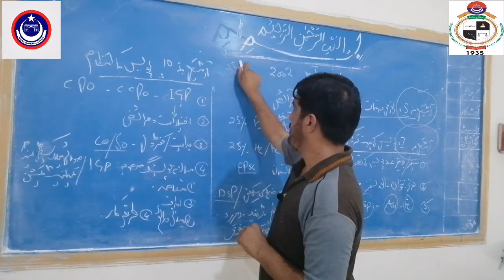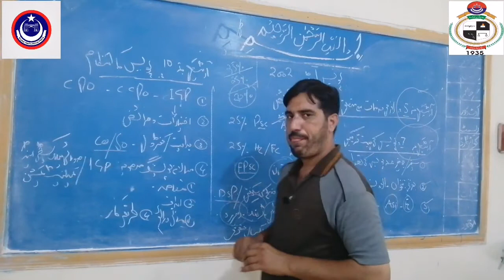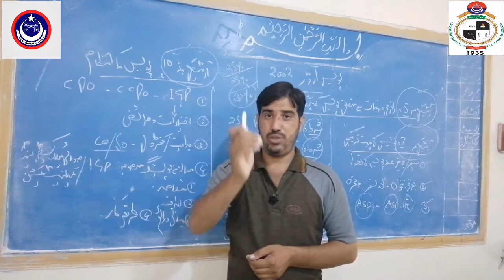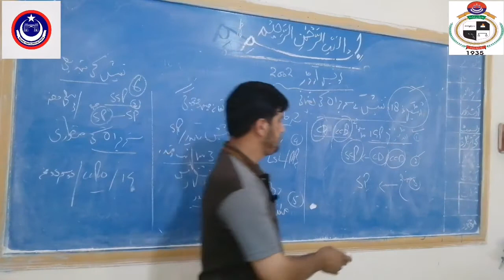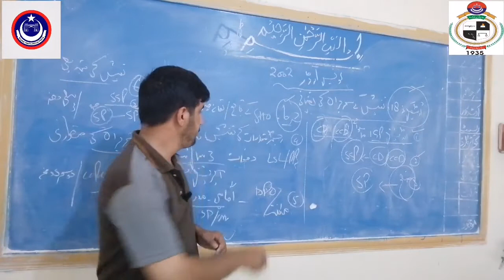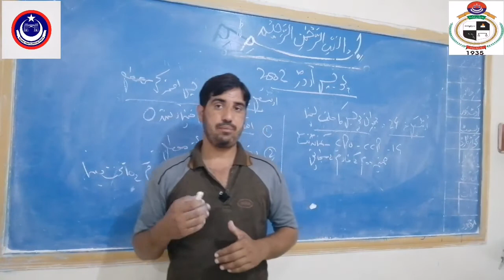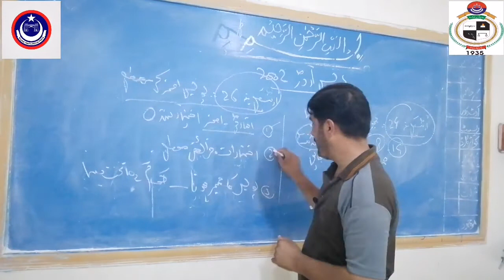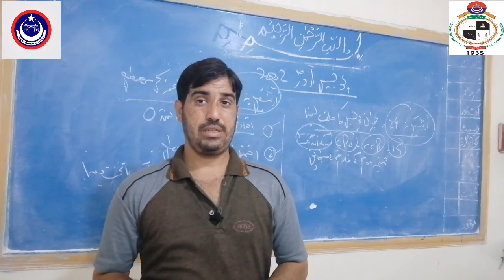Articles 5, 7, 10, 18, 24 and 26 of police order 2002.. آرٹیکلز 5،7،10،18،24 اور 26 پولیس آرڈر 2002.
In This video i explaned articles 5, 7, 10, 18, 24 and 26 of police order 2002..
S video mi mi ni police order 2002 k articles 5, 7, 10, 18, 24 aur 26 ke wazahat ke hi..
Article 5..emergency surathal mi police k hangami faraiz
Article 7..Police ke heeyat tarkeebi (structure)
Article 10..Police ka intizaam
Article 18..tafteesh k sarbarah ke tainatee
Article 24..halaf lina
Article 26..baghair ejazat estifah (resign) daina ya apni faraiz chor dina